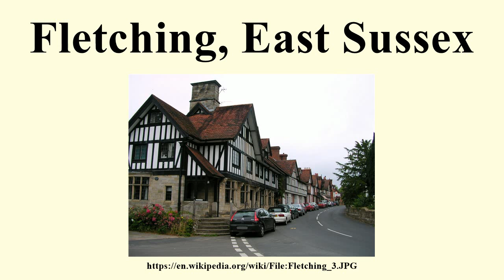Fletching, East Sussex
Image-Copyright-Info
Image is in public domain
Author-Info:   Charlesdrakew
Image-Copyright-Info